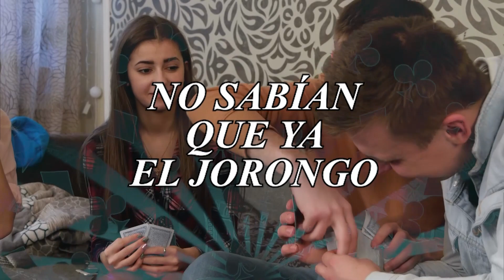Los Razos - El Jorongo (Official Lyric Video)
“El Jorongo” es un corrido cantado por Los Razos, que cuenta la historia de un “Tahúr” de mirada y porte serio, que contaba con tan buena suerte y habilidades, que rara vez se le veía perder.

Music by Los Razos Performing El Jorongo  (c) 2022 Cintas Acuario

Letra de El Jorongo

Tenía un rostro impenetrable
Y una mirada serena
El Pókar era su fuerte
Para jugar a los naipes
Así comienza el corrido
De aquel “Tahúr del Zarape”

Una vez allá en Las Vegas
En el hotel Cesar Palace
Lo vi ganarle un gran duelo
A aquel Tahúr de Montana
Una vez jugando en cuarto
El tapete les limpiaba

El hombre de Aguascalientes
Nacido y criado en San Marcos
Un hombre de mucho mundo
Se cargaba un Monte Carlo
Lo apodaban “El Jorongo”
Por su zarape rayado

El amor provoca celos
La fama provoca envidia
Se valieron de su novia
Para un cuatro a la medida
No sabían que ya El Jorongo
También los tenía en la mira

Sólo tenía un par de doces
Su novia telegrafió
Pero al venirle el descarte
Le cayeron otros dos
Se salió con pókar de ases
Su resto se lo aventó

Con una leve sonrisa
El gran invite aceptó
Hombre de mucho cerebro
Ni siquiera parpadeó
Les destapó en el tapete
Escalera de color

Autor: Paulino Vargas